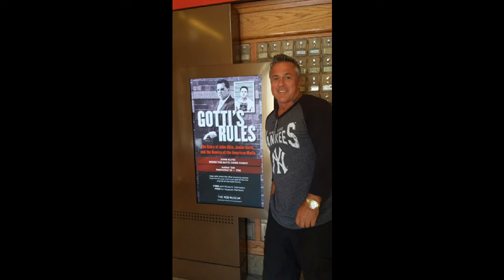John Alite - Philly 12/07/16 - &quot;Effecting Change In Our Youth By Real Life Example&quot;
John Alite is joined by NY Times Best selling author in another live conference lecture. This one in Philly in December 2016, whether to discuss Gotti's rules, and the detriment of believing that the mob life is a beneficial way of life. John lectures a packe